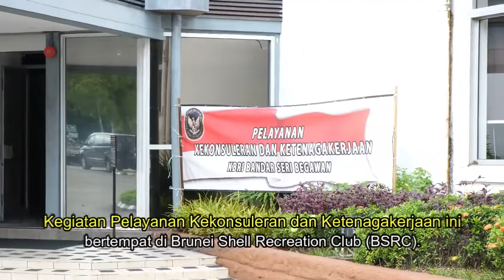Pelayanan Kekonsuleran dan Ketenagakerjaan di Seria, 19 Desember 2021